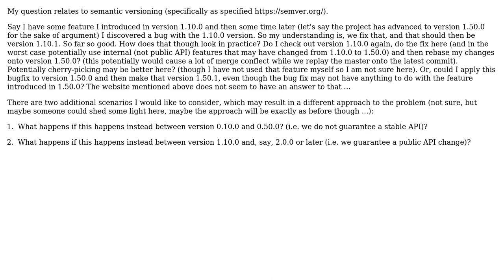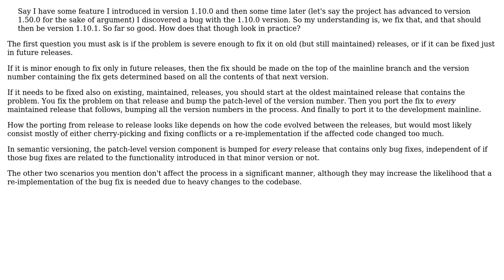Software Engineering: How do deal with bugs in semantic versioning introduced in old branches?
With thanks & praise to God, and with thanks to the many people who have made this project possible! | Content (except music & images) licensed under CC BY-SA | Music | Images & others | With thanks to user tom user Bart van Ingen Schenau and the Stack Exchange Network Trademarks are property of their respective owners. You are responsible for your own actions.